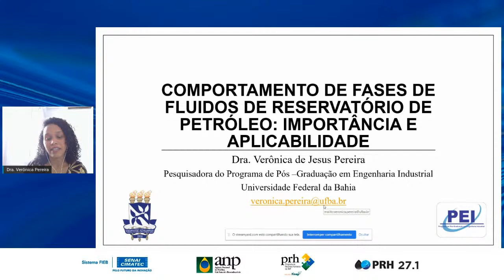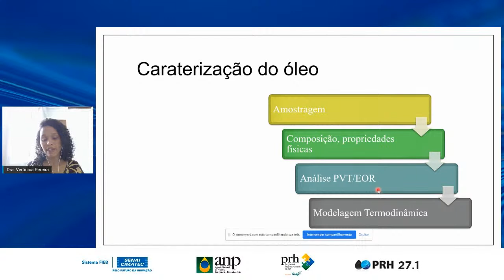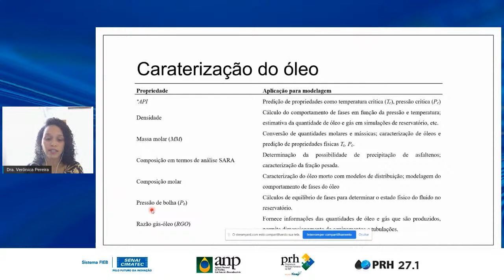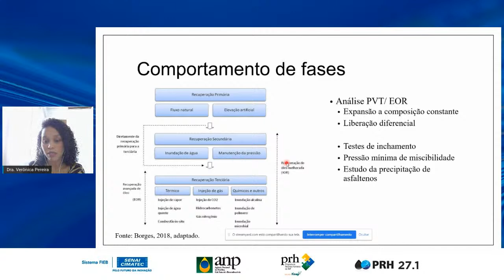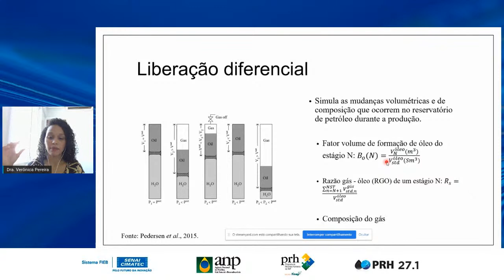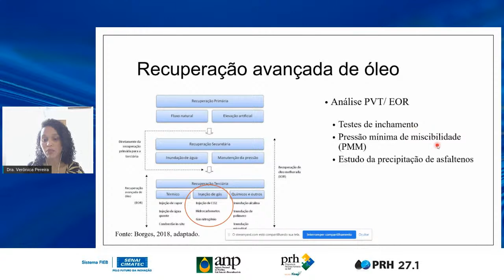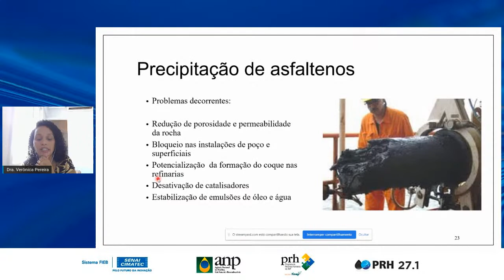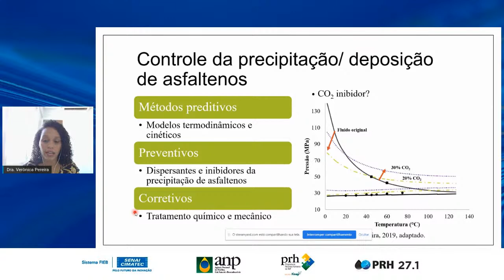PRH 27.1 ANP/FINEP - Comportamento de Fases de Fluidos de Reservatório de Petróleo...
Verônica de Jesus Pereira, D.Sc.

Enga. Química, pesquisadora e docente participante do Programa de Pós- Graduação em Engenharia Industrial da Universidade Federal da Bahia (UFBA)